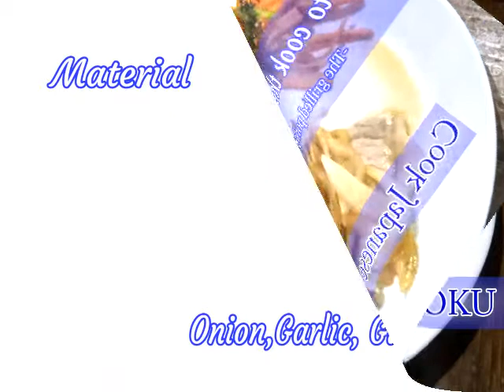How to cook the Butashouga Yaki. Washoku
I will show you how to make pig ginger bake.